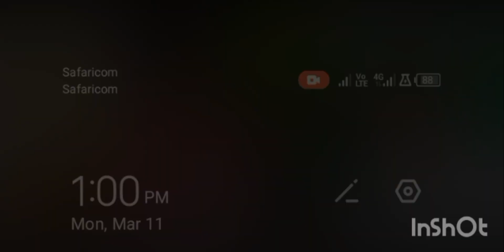NYOTA YACHUKULIWA,,,,NI NYOTA AMA PROMOTION!!